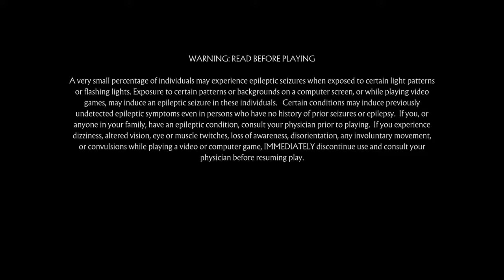Mortal Kombat 11_20190821192553